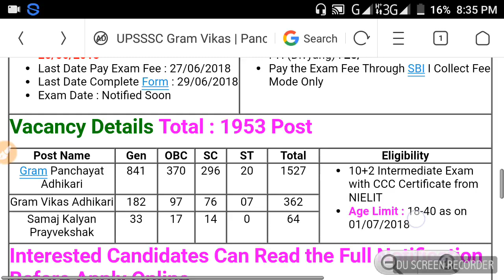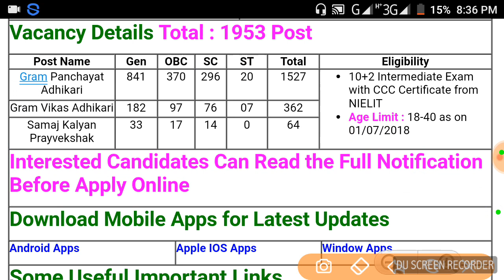VDO भर्ती आ गई UPSSSC Recruitment ग्राम पंचायत अधिकारी VDO||UPSSSC Vacancy Gram Panchayat Adhikari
2018,

This video is very usefull for all government competitive examination like - IAS,PCS,SSC,BANK, RAILWAY,GD,SI, UNIVERSITY'S INTERENCE.
By-Gurukul trick